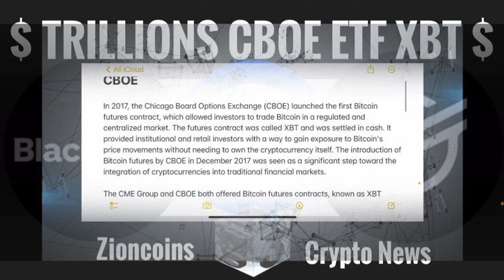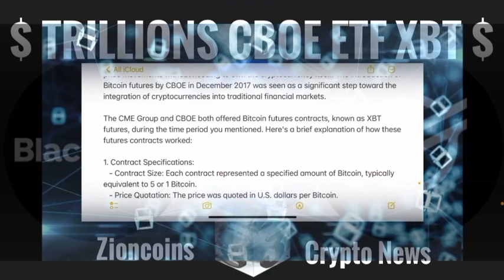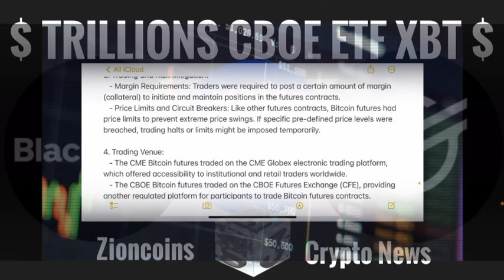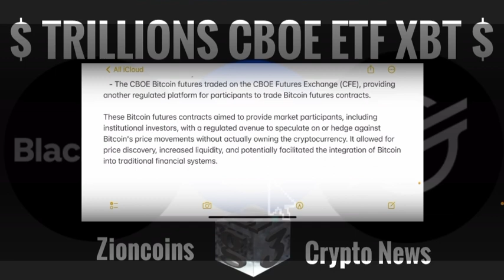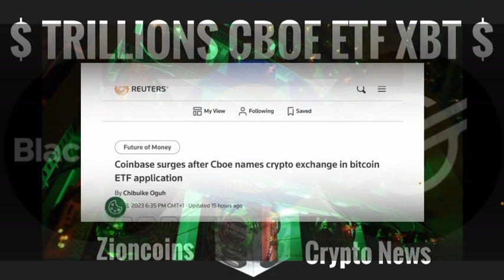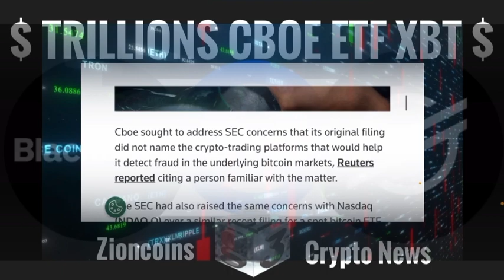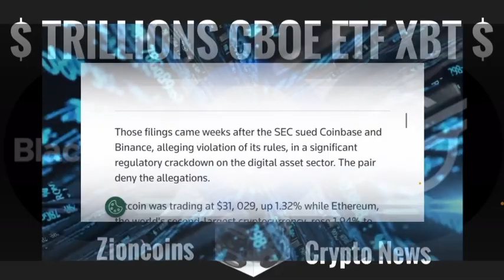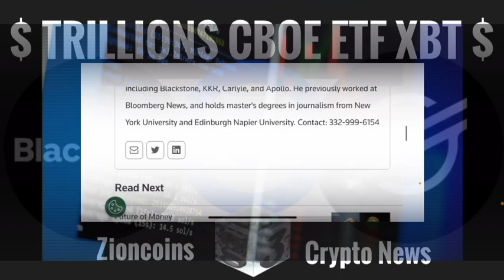🚨 STELLAR XLM💰TRILLIONS CRYPTO BTC ETF CBOE LIST BLACKROCK & COINBASE⁉️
Unlocking the Potential: Stellar XLM Shines with Trillions in Crypto EFTs Now Listed by CBOE - A Game Changer with BlackRock and Coinbase!"

Back to research please check out this Banking on Bitcoin revisited Doc series:

I don't guarantee liquidity in the crypto currency Zioncoin. Feel free to support our cause buy Zi at your own risk don't expect any ROI; & Remember Not Your Keys not Your Crypto.

                     2❤️&2hodl

Note: (Not live yet coming soon)

Musician: Jeff Kaale

Stellar XLM Crypto BlackRock ETF

Stellar XLM Crypto NASDAQ ETF

Stellar XLM Crypto COINBASE ETF

Stellar XLM Crypto CBOE ETF

Stellar XLM Crypto BlackRock BTC ETF

Stellar XLM Crypto NASDAQ BTC ETF

Stellar XLM Crypto COINBASE BTC ETF

Stellar XLM Crypto CBOE BTC ETF